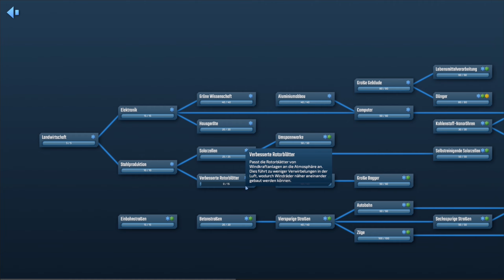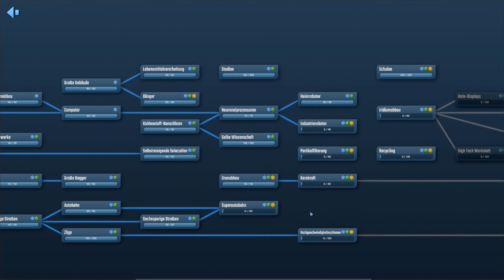Infraspace S2/#43: Auch die Schulen haben einen Radius, jetzt wird's eng [Gameplay][Deutsch]